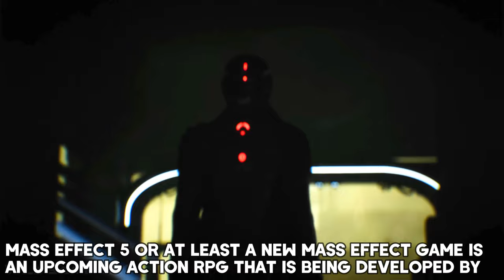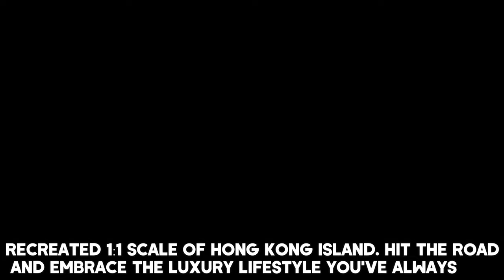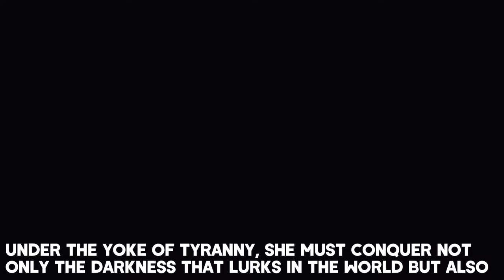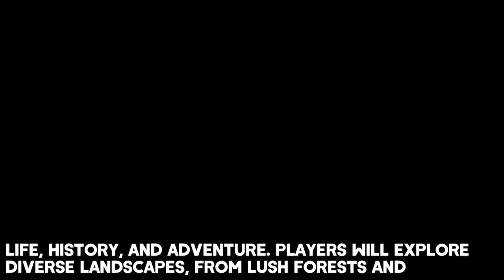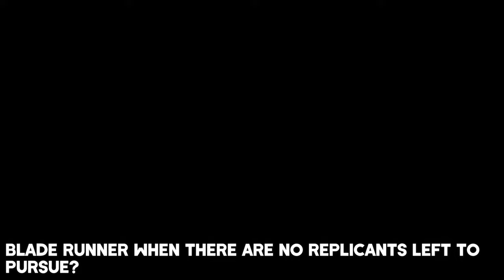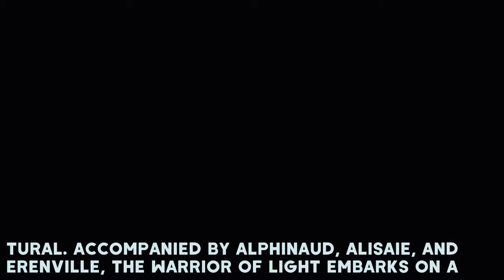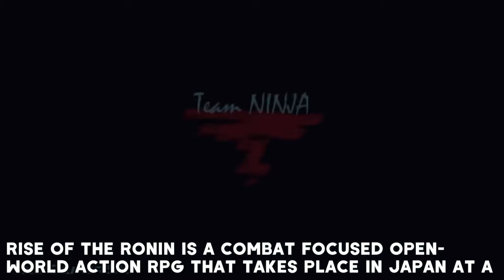TOP 22 NEW Upcoming SINGLE PLAYER Games of 2024 & Beyond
Hey, folks! Today, I'm thrilled to present the top 22 most impressive new single-player games of 2024 & beyond for PC, PS5, PS4, Xbox Series X/S, and Xbox One, Switch. You can watch it in 4K Ultra HD and 60FPS with the latest game news & updates!

▬▬▬▬▬▬▬▬▬▬▬▬▬ ⬇ More info ⬇ ▬▬▬▬▬▬▬▬▬▬▬▬▬▬

00:00 - Mass Effect 5
02:07 - Pragmata
02:55 - Test Drive Unlimited Solar Crown
04:48 - Robin Hood Sherwood Builders
06:43 - Stellar Blade
09:49 - Enotria The Last Song
11:37 - Kristala
14:35 - Manor Lords
15:51 - Senua's Saga Hellblade 2
17:31 - The Wayward Realms
19:03 - Towers of Aghasba
20:18 - Gothic 1 Remake
21:22 - Little Nightmares 3
22:32 - Black Myth Wukong
23:50 - Blade Runner 2033 Labyrinth
24:50 - Instinction
27:40 - Final Fantasy XIV Dawntrail
29:38 - Rise of the Ronin
30:45 - Tales of Anturia Farathan
32:34 - Grand Theft Auto VI
33:40 - Avowed
34:35 - The Lost Wild